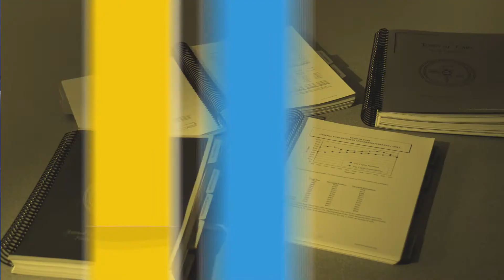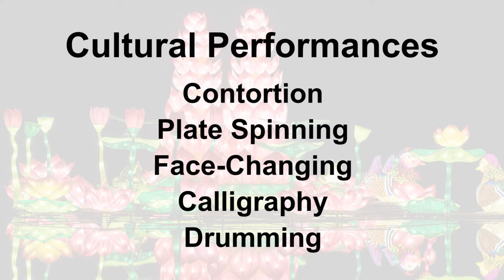Cary Matters - Chinese Lantern Festival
Cary Matters is a monthly program that helps keep you informed of the issues that the Town of Cary is working on.  This month Council member Don Frantz and Mayor Pro Tem Lori Bush talk about the Chinese Lantern Festival!